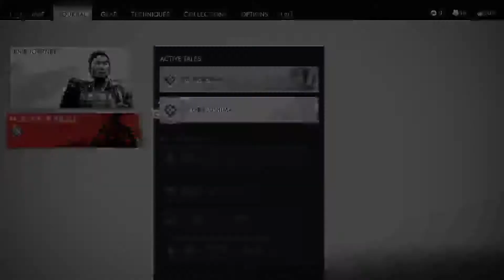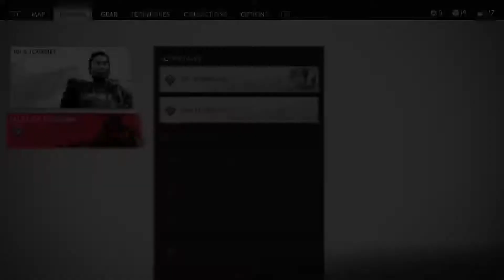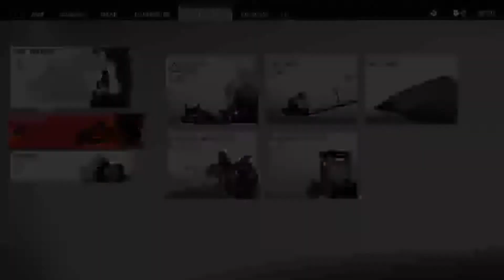GHOST OF TSUSHIMA Playthrough (PS5) | EP 007 - CLEARING CAMPS | NO COMMENTARY | Kuya Plays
Ghost of Tsushima is an award-winning, action-adventure game that features a large open-world. The player controls a samurai, named Jin Sakai, from a third-person perspective. He journeys to protect Tsushima Island from the first Mongol invasion of Japan and save his uncle from the clutches of Khotun Khan, the main antagonist. The game draws much of its inspiration from Japanese folklore and culture, and features sword-fighting, stealth elements, and much more!

Join me as I explore this incredibly vast and rich world! This is a game I've heard amazing reviews about and I'm incredibly excited to be going through it for the first time, especially since there is so much to experience, aside from the main storyline: tons of side missions, activities, and bits of real-world lore/history about Japan! I'll try to be as thorough as possible when I'm going through the game, collectibles, and cutscenes!

ABOUT ME:
Hello there! I'm Mangobanana and welcome to my gaming space! I don't really know what to write here. Honestly, I got a PS5 recently and I just want to share the gameplay here so my friends and family can see it. I'll do my best to give some quality gameplay on this channel!